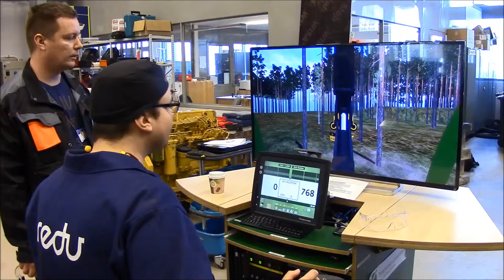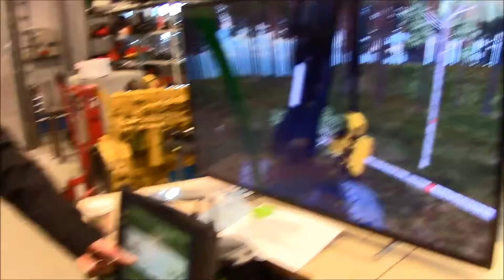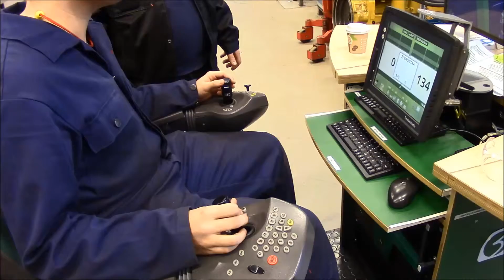Metsäkonesimulaattori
Metsäkoneasentajaksi Koulutuskeskus Valossa opiskelevat oppilaat pääsevät kokeilemaan varsin kehittyneen simulaattorin avulla metsäkoneiden ajamista ja ohjaamista. Opiskelija Lauri Kuivila suorittaa harvesterilla lehtori Tapio Talosen antaman puunkaatotehtävän